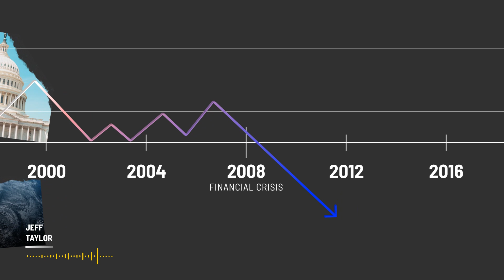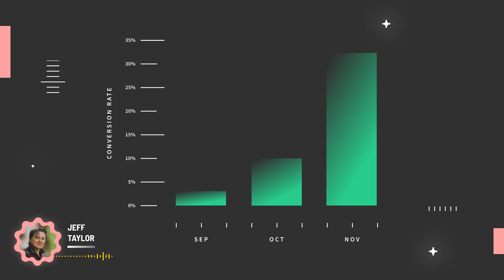How this Marketing Agency Uses AI to 10x Their Conversion Rates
Check out how this digital marketing agency regularly gets their clients’ conversion rates above 35%—10 times the industry standard.

Marketing AI Resources:
→ How small businesses are bouncing back in 2022

→ Everything You Need to Know About AI Copywriting (& Get Your Content Team On Board Too)

→ What is AI Marketing? Everything Digital Marketing Professionals Need to Know